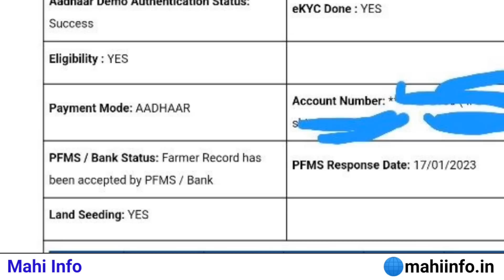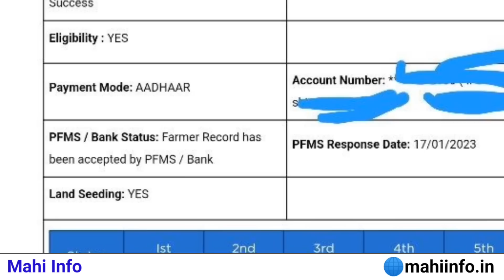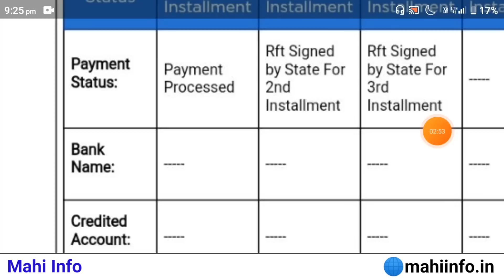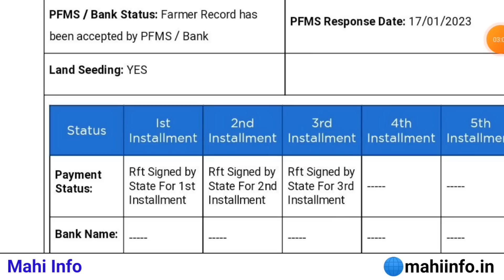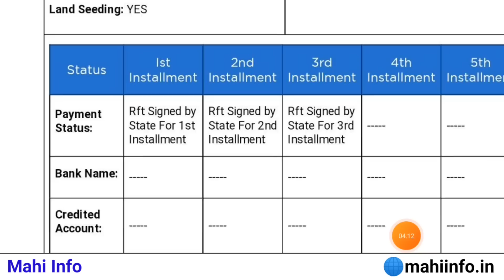Pm Kisan Yojana Payment 4000 || pm kisan 13th installment payment || Mahi Info